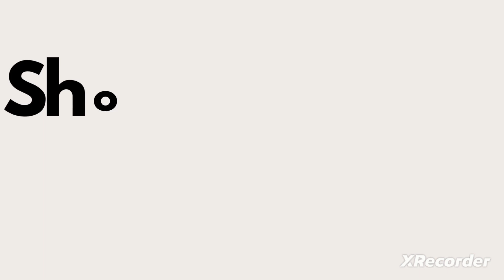Shout out to AKdiecast & AC Collection